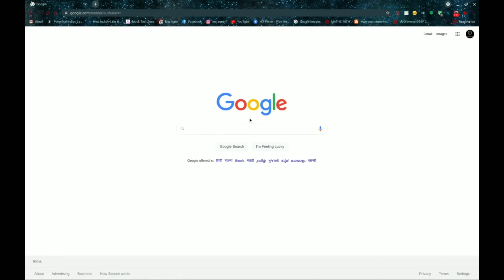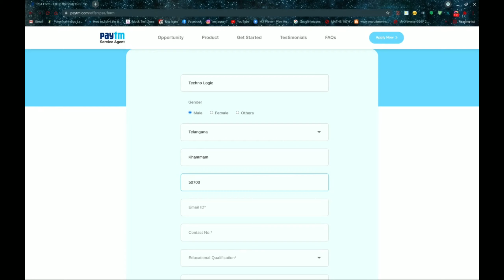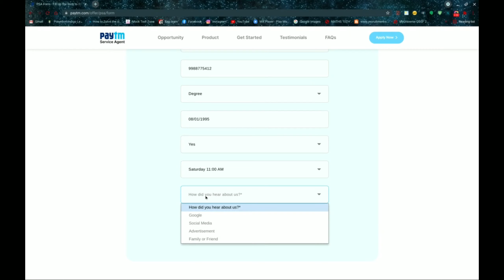How to be a Paytm Service Agent | Paytm PSA agent | Become agent and earn money | Techno Logic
Hello everyone, welcome to Techno Logic. In this video, we'll learn how to become Paytm Service Agent PSA and earn money.

Track: Meet & fun!